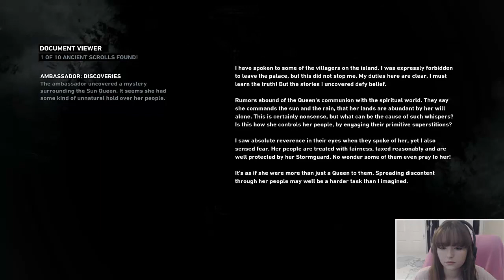Tomb Raider Part 9 - CHICKEN!??!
I don't get as confused in this one, and do progress quite a bit more.
There was an issue with my recording for a few seconds there... so please bare with me there.

I do like the new tools that are available, even though it has become an even more improbable component of the game.
Still loving it to death!

I also got really scared by a chicken :P

I hope you enjoy this video. Don't forget you can watch it in HD!
PLEASE
I appreciate it so much, and it really helps me out. :)

Tomb Raider, Square Enix Matieral Usage Policy:
No Commerical Use: We don’t mind if you monetize via advertising through partner programs like YouTube.com, Twitch.tv, Ustream.tv, or similar video sharing services.

Unofficial Video: You must be clear to your audience that your usage is not sponsored or endorsed by Square Enix. It’s a problem if someone is apt to be confused and think that your video is official